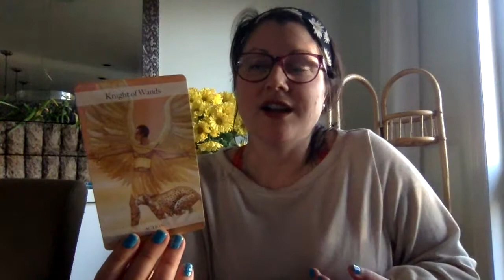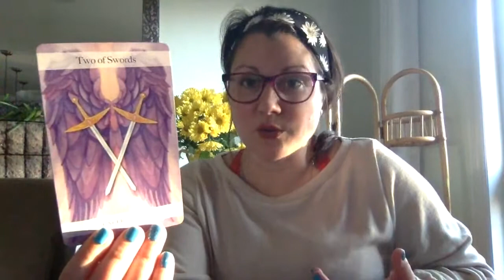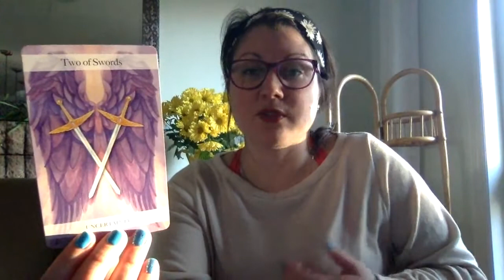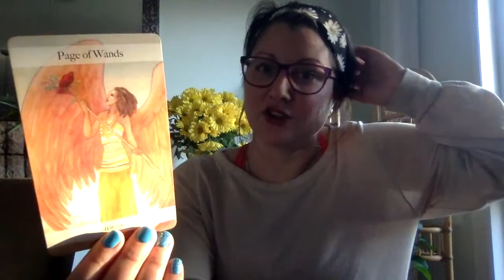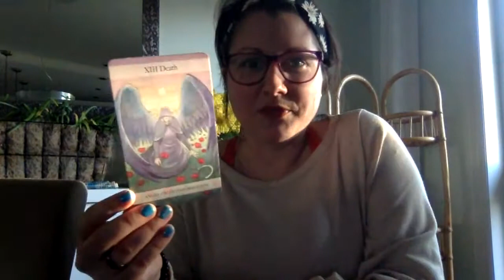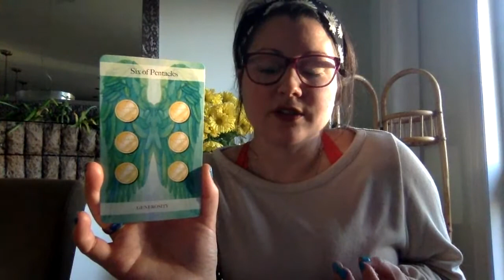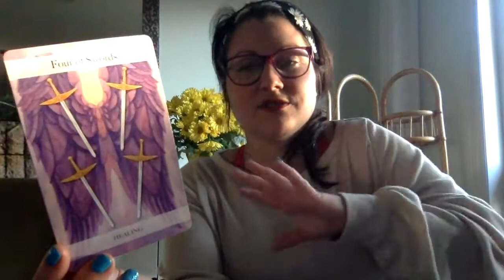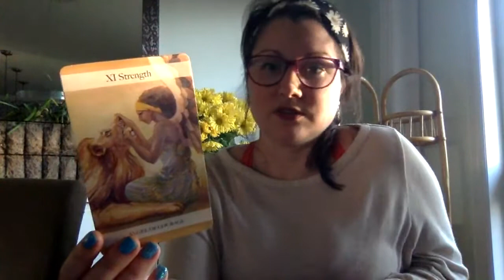LIBRA ENERGY FORECAST 2021 MONTH OF APRIL